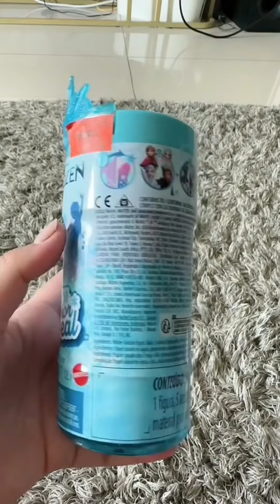Kak Dino unboxing Disney Princess Colour Reveal